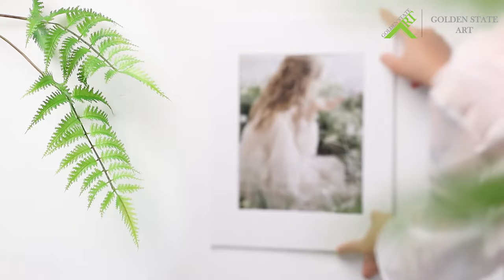Golden State Art - 11x14 picture mat for 8x10 photo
Elevating your artist visions across the nation. We provide and service quality home products in wholesale and retail, so that you can do what you do best.